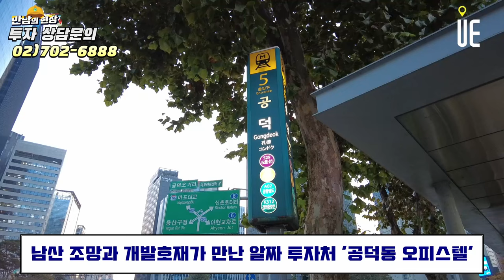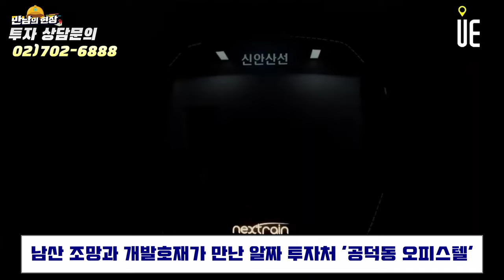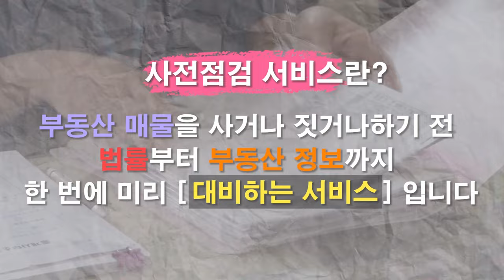남산 조망과 서울역 북부 개발호재가 만난 알짜 투자처 공덕동 오피스텔! 특별분양을 통해 풀옵션과 혜택까지 잡아라! [만남의 현장]